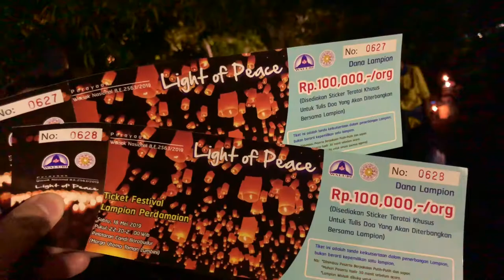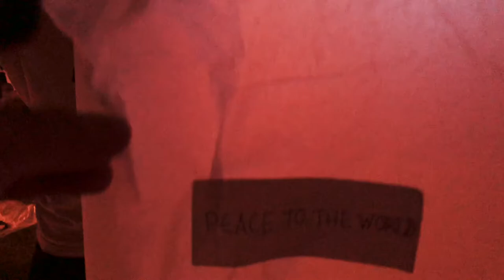RELEASING MORE THAN 5000 OF LAMPIONS AT BOROBUDUR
Video#22
This time beautiful Indonesia will reveal the event of PEACH OF LIGHT to celebrate Vesak Day May 19th 2019 at BOROBUDUR TEMPLE.
AMAZING EXPERIENCED ATTENDING THIS TEARLY EVENT.